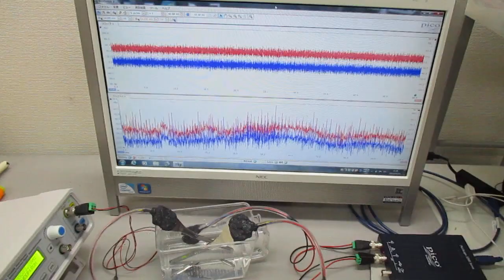超音波発振制御プローブの製造技術（オリジナル超音波検査） ultrasonic-labo